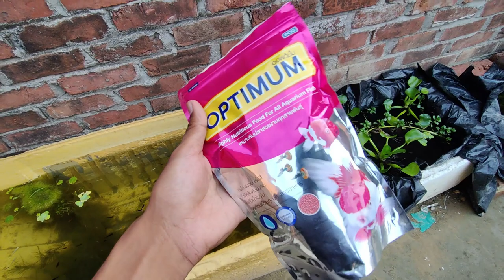My Fish Farm setup at Terrace 🤩 | how to make fish farm in cheap price at home 💸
Do comments and gave me idea's for making other videos on aquarium related topics 👍🏻

                               Description
How to make fish farm
fish farming in fridge box
fish farming in backyard
how to make fish farm on terrace
fish farming ideas
how to make fish in balcony
mini Guppy fish breeding farm
terrace fish farming
how to make fish farm in cheap price